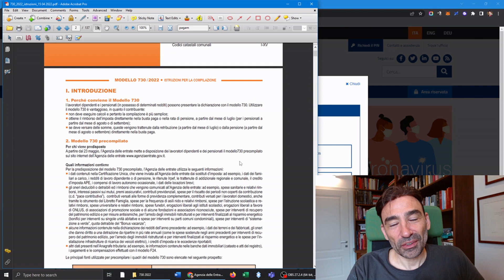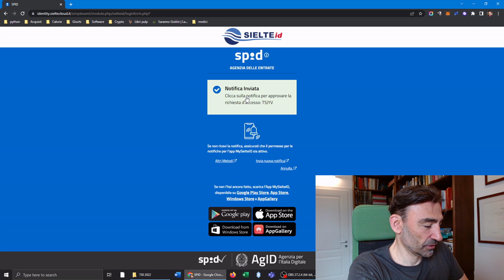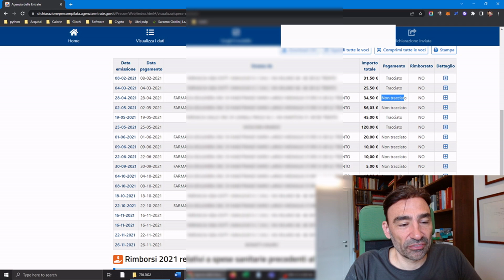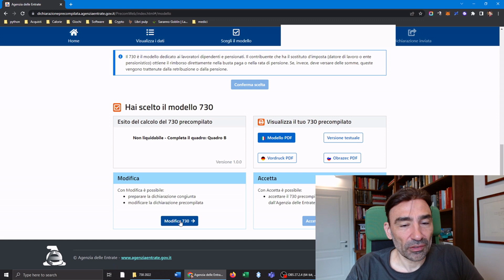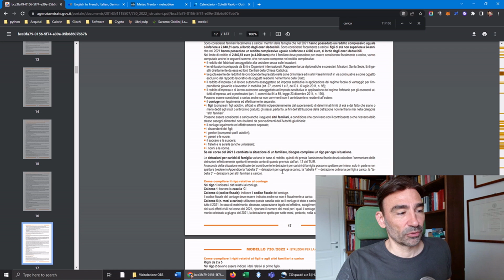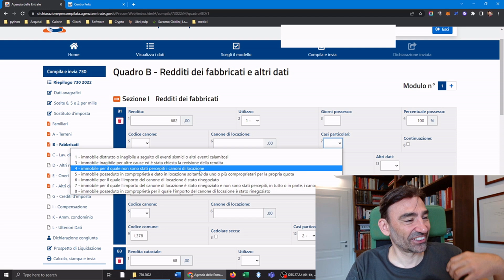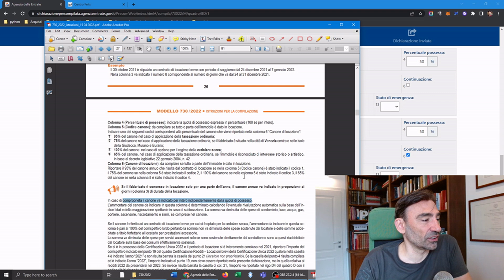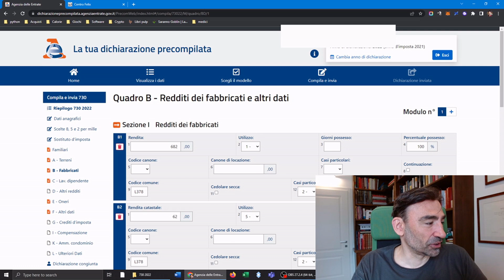Compilazione 730 2022: inizio, quadro A, quadro B